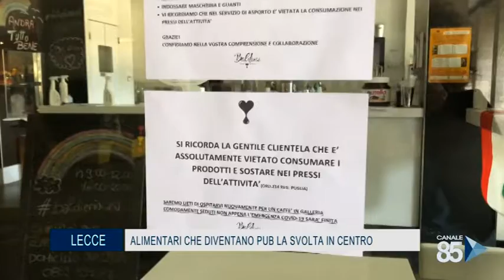01 Luglio 2020 Lecce alimentari che diventano pab nel centro storico